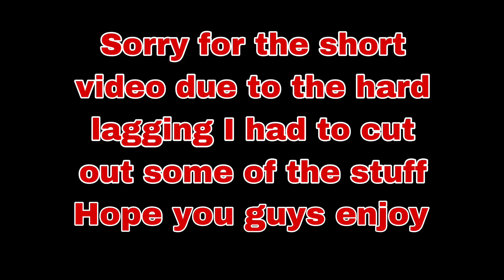Splatoon 3 - Part 13 gameplay